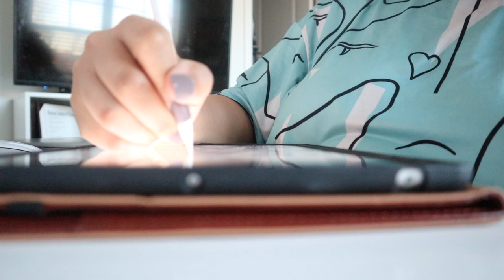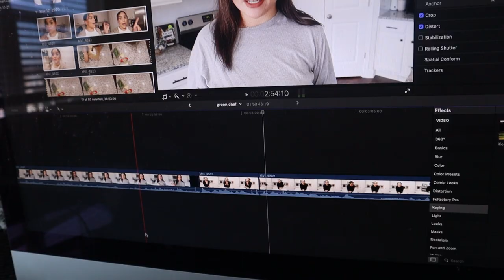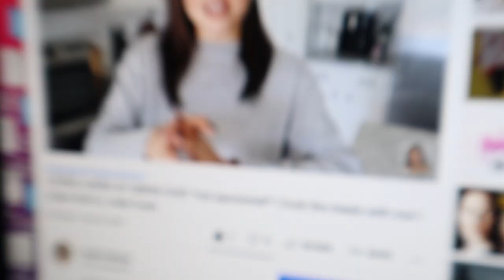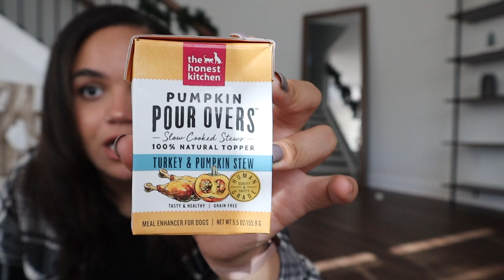VLOG: Realtor classes, new accent chairs, Pupbox unboxing + productive days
Hi!! Todays video is a "weekly vlog". I had to take a couple realtor classes, filmed some content, unboxed Nova's monthly Pupbox and built some new chairs for the front room of the house! I hope you enjoyed this video! I'LL SEE YOU FOR VLOGMAS!!😁❤️

My filming equipment:
Canon EOS M50
Microphone for the M50
Canon G7X
Studio lights
Mini tripod
Car tripod